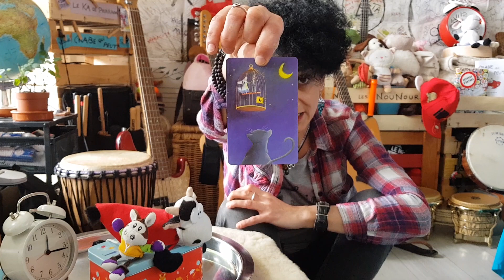Qui dit Meuh ? : "Les inséparables"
Une histoire magique d'amour et de liberté...